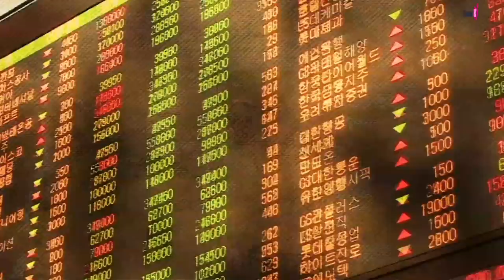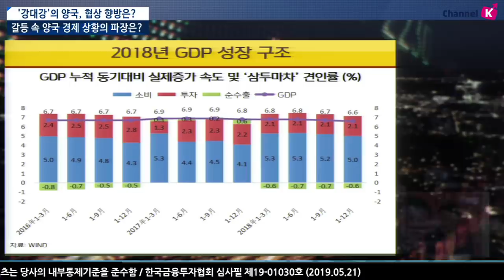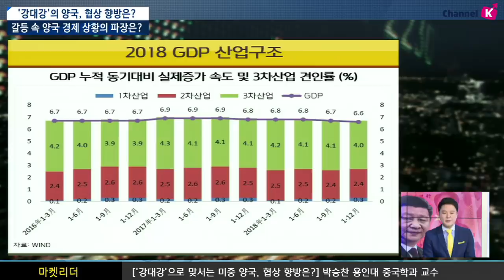[주식투자] 이진우 소장의 마켓리더 / '강대강'으로 맞서는 미중 양국 협상 향방은? (with.박승찬 용인대 중국학과 교수/19.05.21)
트럼프 "중국이 협상을 깼다" 주장
이는 2018년 8월 트럼프 대통령이 중국을 겨냥해 발동한 '국방수권법'
그리고 이와 관련해 중요한 법안 FIRRMA(외국인 투자위험조사현대화법)과 ECRA(수출법안)
화웨이 제재도 이 법에 준한 재제
이에 중국도 미국의 일방적 태도 및 일련의 조치에 물러서지 않겠다는 의지 표명 중
중국도 이미 미중무역분쟁의 근본은 양국 간 전략적 패권 경쟁이라는 것을 알고 있으며 10차 회담 결과 합의문 정도에서 마무리하고자 했으나 미국의 강제집행과 협정문 공개로 인해 강대강 국면으로 가고자 선호
미중 양국 정상, 극적 합의 가능할까?
현 시점에서 가장 경계해야 할 중국 리스크는?
이진우 GFM 투자연구소장, 박승찬 용인대 중국학과 교수 ​
「좋아요」와 「구독」  잊지 말고 눌러주세요